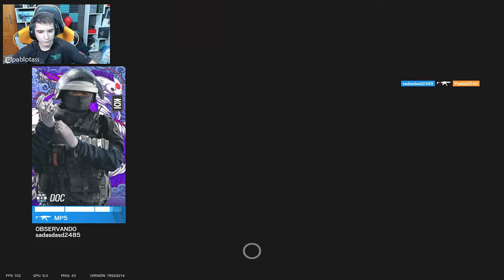HAGO 12 KlLLS PARA NADA 😂😂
⏩En este Gameplay de Rainbow six siege en Twin Shells: HAGO 12 KlLLS PARA NADA 😂😂
► ¡Sígueme!